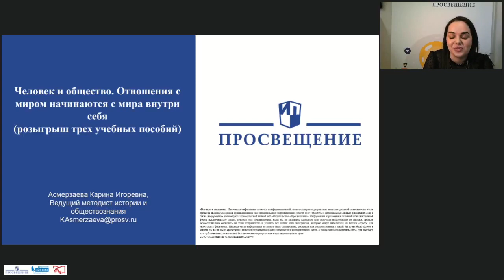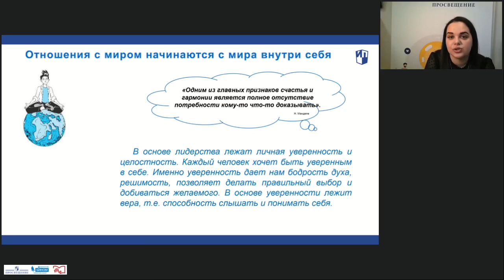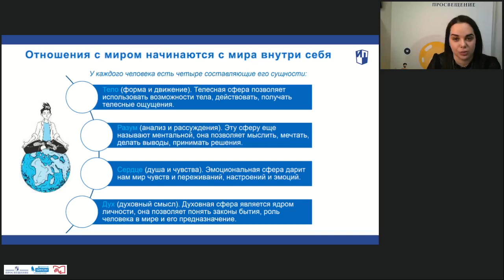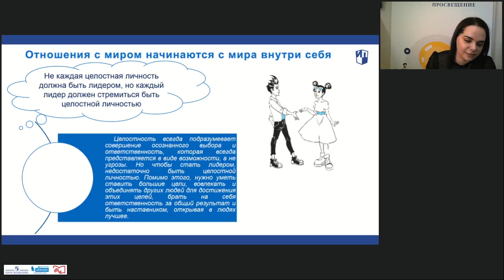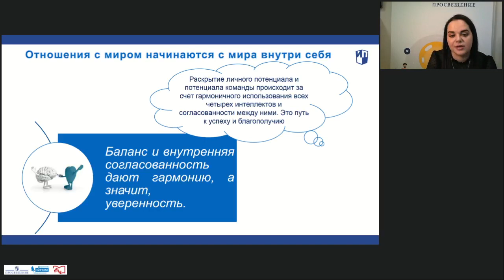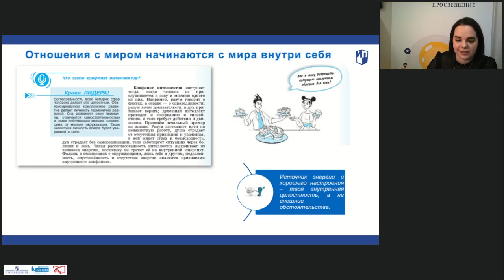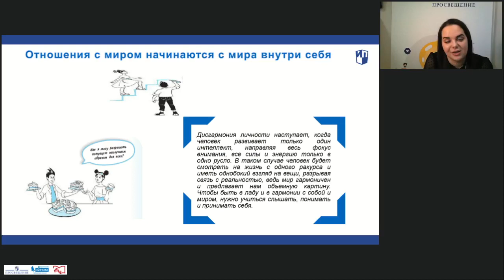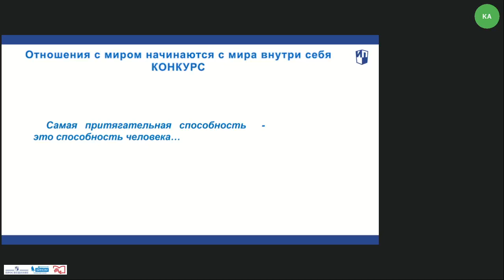Человек и общество. Отношения с миром начинаются с мира внутри себя (розыгрыш трех учебны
Асмерзаева Карина Игоревна, ведущий методист истории и обществознания отдела методической поддержки педагогов и образовательных организаций издательства «Просвещение»